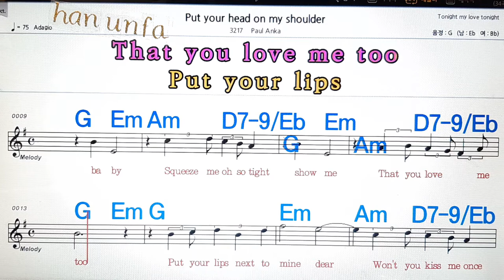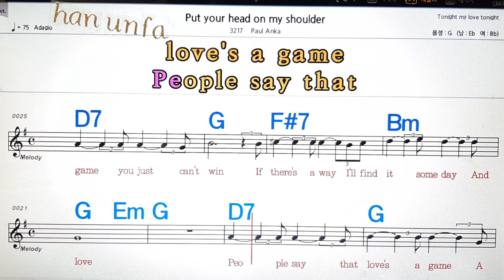Put your head on my shoulder/Paul Anka💋노래방, 통기타 , 코드 큰악보, 가라오케, 반주💖Karaoke, Sheet Music, Chord, MR